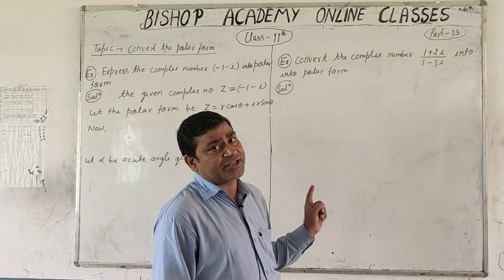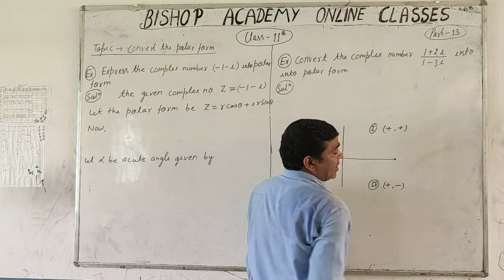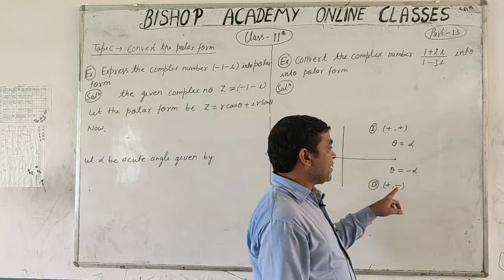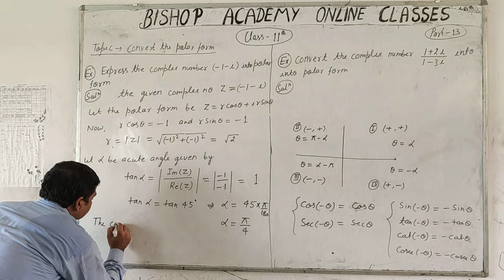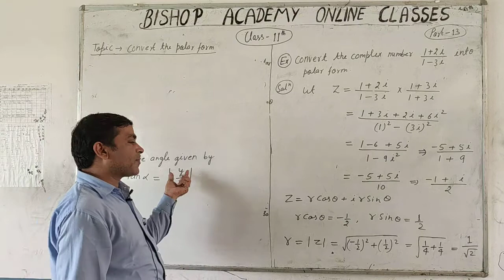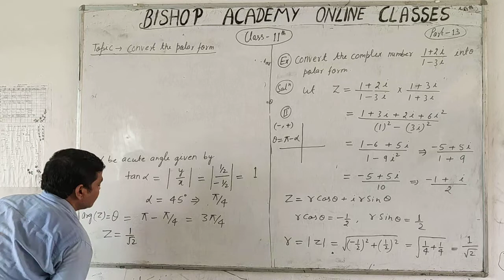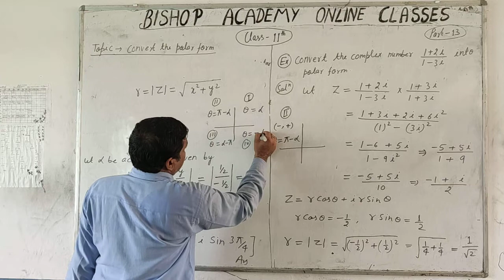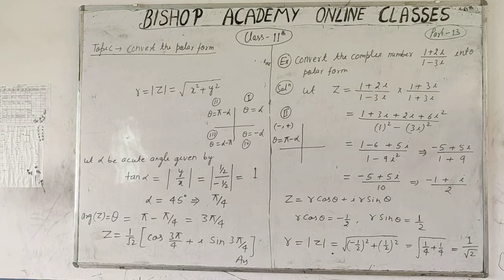MATHEMATICS | CLASS 11 CBSE | COMPLEX NUMBER AND QUADRATIC EQUATION (PART 13)